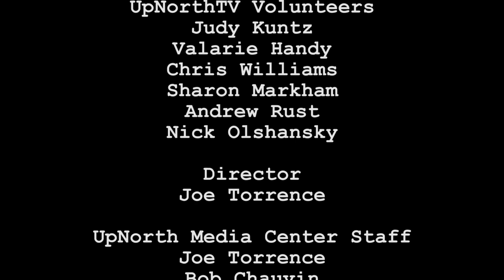National Writers Series: Sarah Chayes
Advising four-star generals comes naturally when you’ve stared down warlords, defied death threats from drug cartels and told a U.S. president he was being duped. And that’s just the beginning. Sarah Chayes’ journey from fearless journalist to being the smartest person in a room full of four-star generals and policy makers will blow you away.

As a renowned NPR correspondent, Sarah Chayes made the gutsy decision in 2002 to settle in war-ravaged Kandahar, Afghanistan – heartland of the just-deposed Taliban regime. There she founded a start-up business producing skin care products, providing employment for 50 men and women while fighting a dysfunctional US bureaucracy and world-class corruption.

Chayes’ exceptional knowledge of Afghan society led a succession of US generals to seek her guidance as they struggled to get the US/NATO effort on track (eventually even bumping into Traverse City’s own Jack Segal along the way). Her unique expertise caught the eye of Joint Chiefs of Staff Chairman, Admiral Mike Mullen, who brought her onto his personal staff as an advisor on Afghanistan, Pakistan, and the Arab Spring.

In Thieves of State: Why Corruption Threatens Global Security, Chayes  connects the dots from Syria to Ukraine to Nigeria to Afghanistan, showing how kleptocratic regimes – tolerated or even facilitated by the United States – can drive fed-up citizens into the arms of extreme fundamentalist groups.

This conversation will surely open your eyes to the workings of international politics like none ever before.